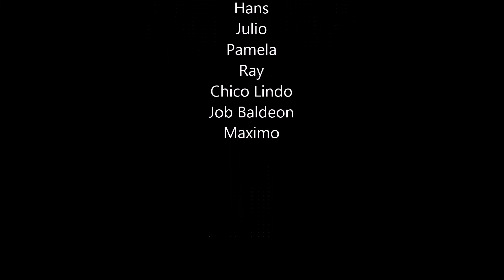Laguna de Pongos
Este es una nueva aventura hacia un lugar escondido y maravilloso en la Ceja de Selva de Jauja, la laguna de Pongos, ubicada a 3,500 m.s.n.m. en la cordillera Oriental en el distrito de Yauli, esta aventuras única en Jauja se vive mejor en la Semana Santa. vivce Jauja. vive Xauxa Aventuras!!